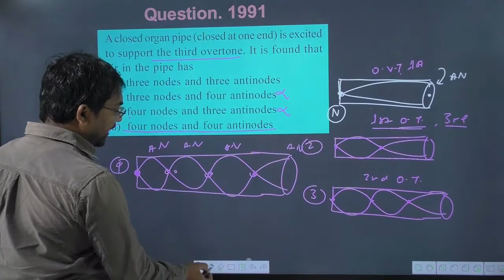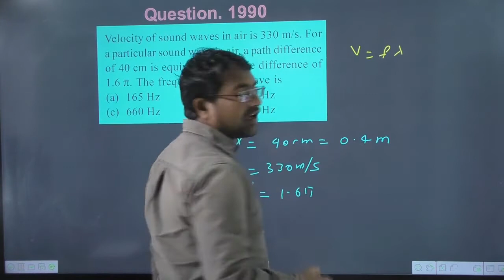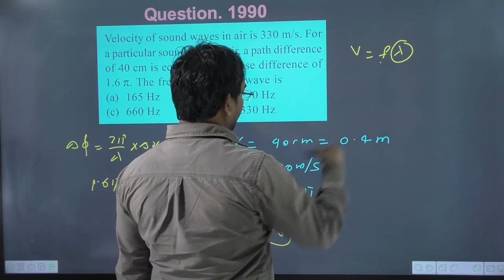Velocity of sound waves in air is 330 m/s. For a particular sound wave in air a path difference of